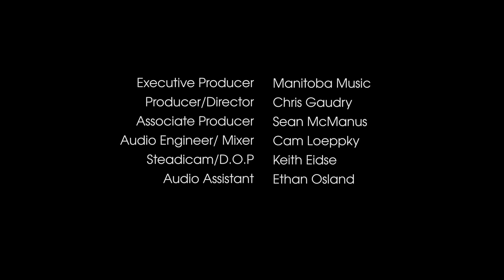Manitoba Music Loft Sessions: The Small Glories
** TO SEE ORIGINAL POSTING OF THIS VIDEO PLEASE ** Manitoba Music Loft Sessions Video Series, featuring Winnipeg Folk Powerhouse Pair The Small Glories.  "Had I Paid" is the first track off their debut album "Wondrous Traveler."

Check out The Small Glories' latest release 'Assiniboine & The Red'